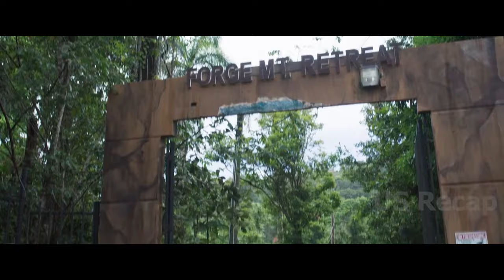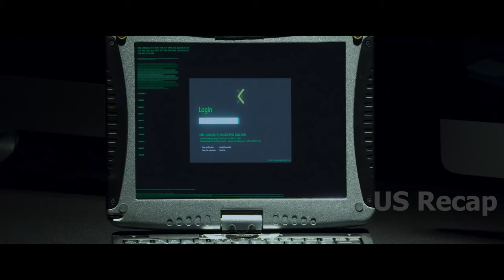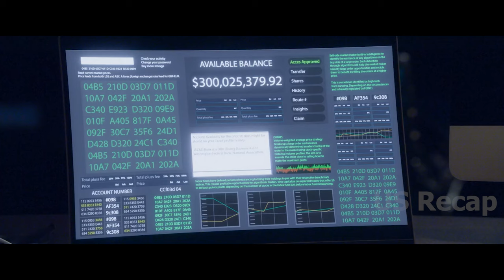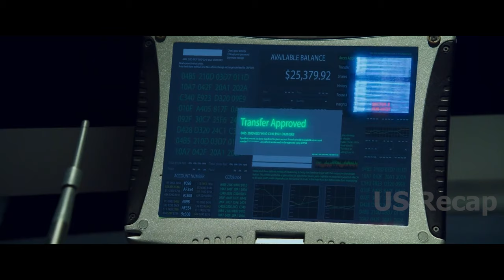Despite knowing about his former military background, they still aimed to execute him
Title: Fortress: Sniper's Eye (2022)
Bruce Willis as Robert, Jesse Metcalfe as Paul, Chad Michael Murray as Balzary, Kelly Greyson as Kate, Ser'Darius Blain as Ulysses, Natali Yura as Sasha, Michael Sirow as Blain, Gabrielle Haugh as Zoe, Welker White as Carole, Adam Huel Potter as Bristow.